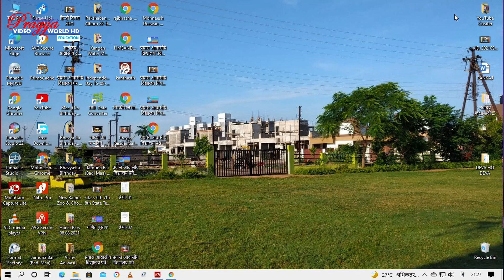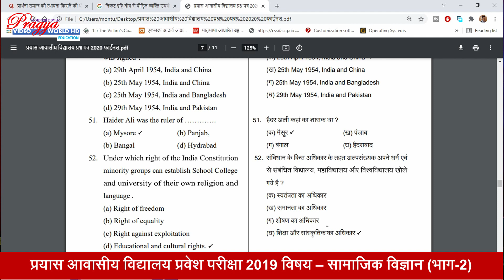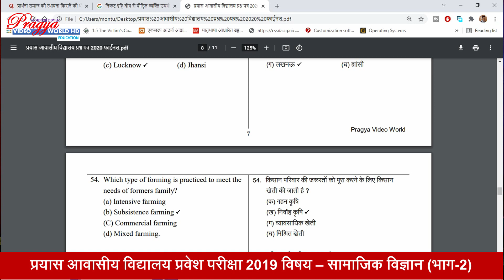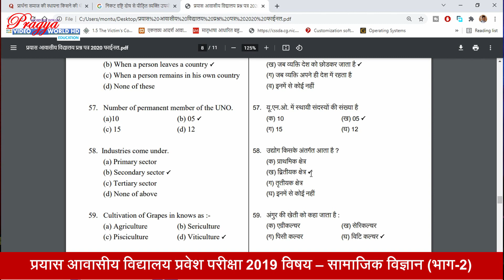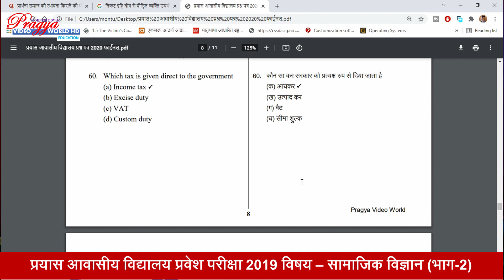08 Prayas Residential School Solved Question Paper 2020 Social Science 02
नमस्कार दोस्तो,

प्रयास आवासीय विद्यालय परीक्षा 2020 में  पुछे गये प्रश्नों का हल बताने जा रहा हूँ । सामाजिक विज्ञान भाग से 20  प्रश्न पुछे गये है । प्रत्येक विडियों में 10 प्रश्न बताते चलूंगा । कक्षा-8वी सामाजिक विज्ञान से प्रश्न आये हुए है । इस विडियो को शुरु से आखरी तक जरुर देखिएगा ।